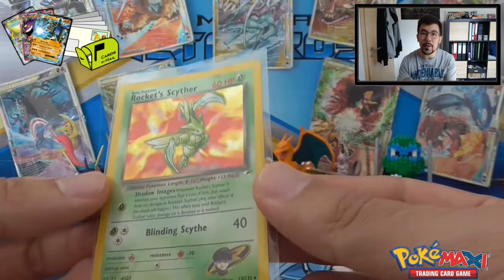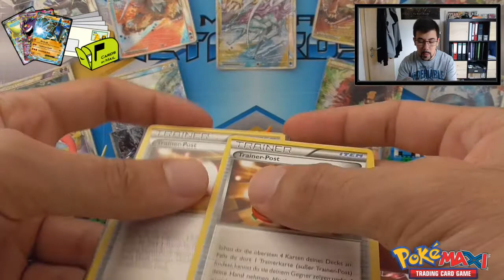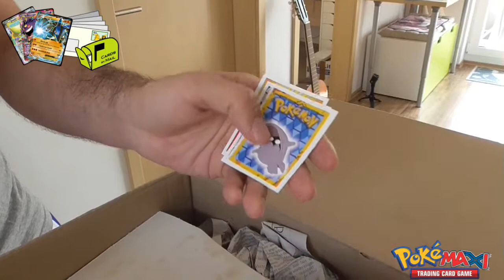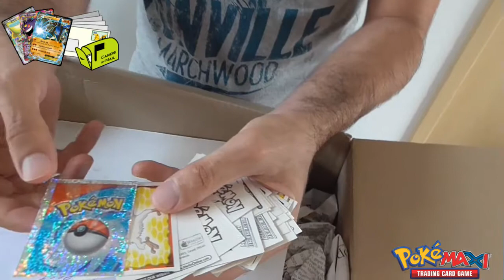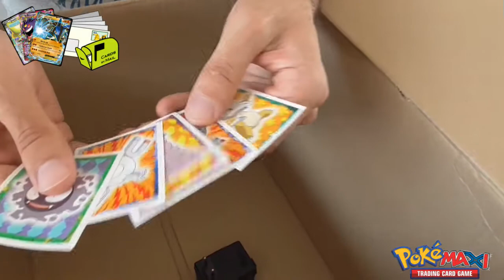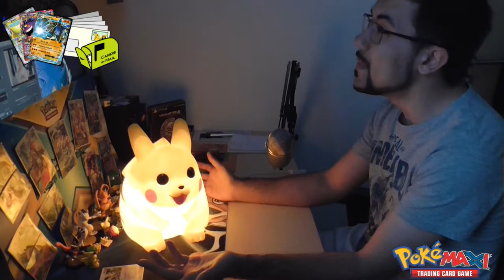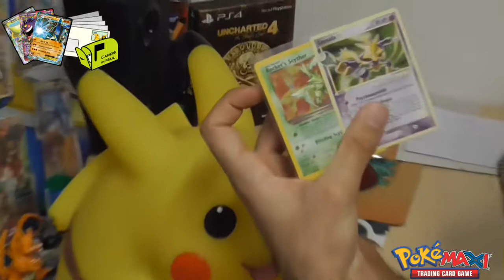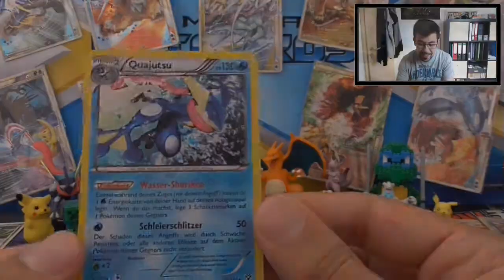CBM: Episode #44 - Ein Gigantisches Paket beim CBM?!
CBM #44 - Schnappszahl! :D Lustig, dass es auch nur 4 Tauschgeschäfte sind ;-) Illuminati confirmed!

Tauschpartner der Episode:
- Marius
- Ebay
- Jan
- Michael

Bilder zu den Tauschkarten der ersten vier Tauschpartner findet ihr auf meiner Facebook Seite: